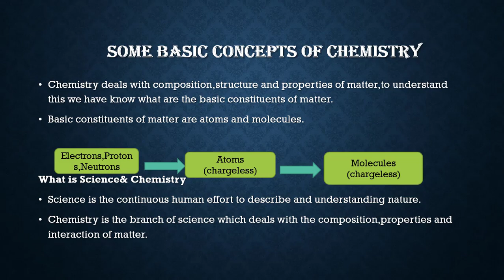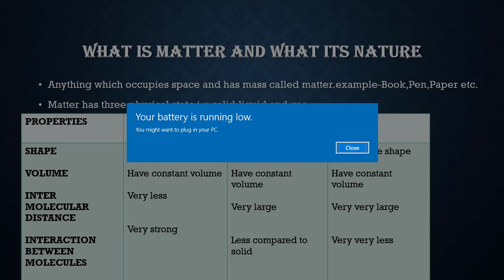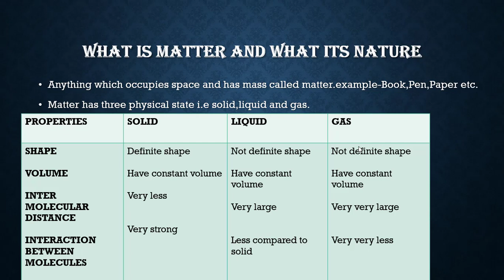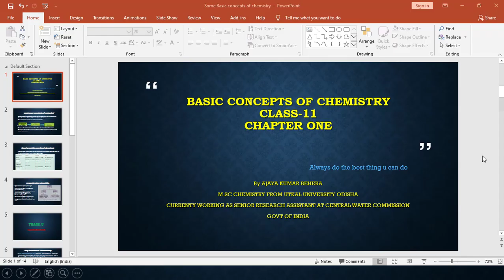Some Basic Concepts Of chemistry(NCERT )Part-1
This Video describes about detail explanation of the First chapter of Class-11 Chemistry.Please watch video till end .If you have any doubts .Please mail us on more Updates stay tuned.Thanks for watching.